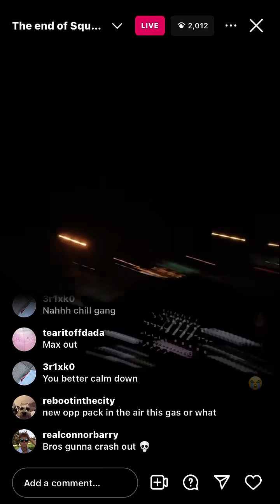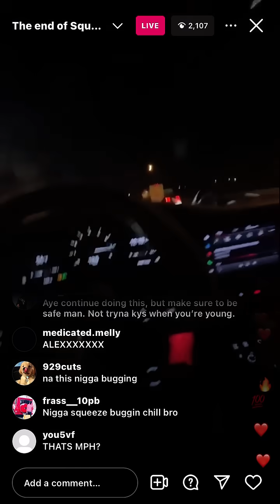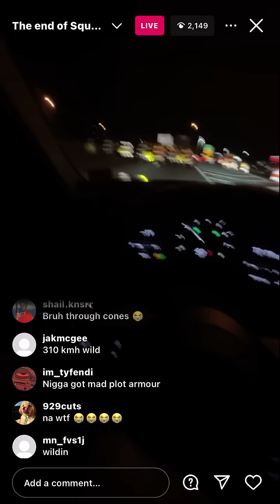The end of Squeeze Benz 💔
Squeez Benz instagram live